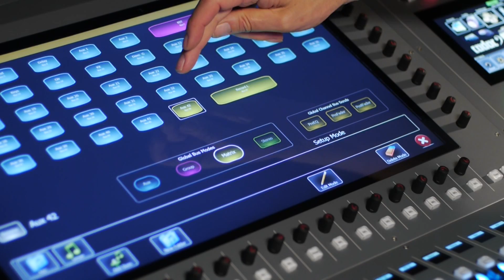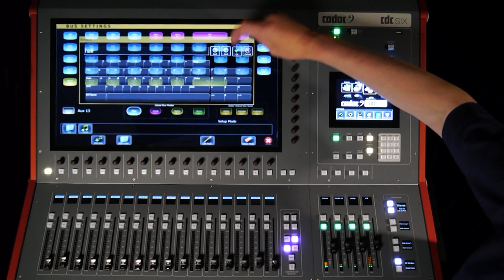Cadac CDC six: Configurable Busses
This video provides an overview of the configurable busses on the Cadac CDC six.

Overview:
• 48 configurable output busses
• Assignable as Groups, Stereo Groups, Auxes, Stereo Auxes or Matrixes
• User definable naming

Cadac, based in the UK, design and engineer digital and analogue audio mixing consoles for concert touring, theatres, worship facilities and live venues.